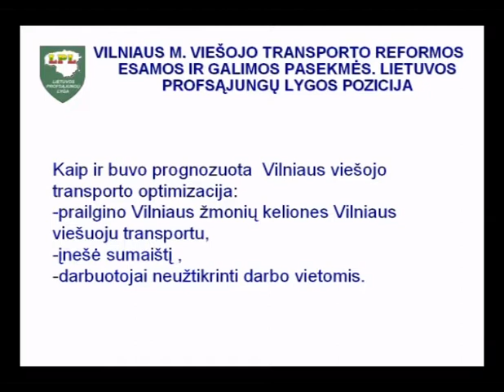2013-11-20 Konferencija. 11d - Lietuvos profsąjungų lygos pranešimas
2013 m. lapkričio 20 d. Vilniuje, Lietuvos Respublikos Seimo Europos informacijos biure, įvyko konferencija „Viešasis transportas. Situacija ir perspektyvos. Individualaus ir viešojo transporto santykis".
11 dalis - „Vilniaus m. viešojo transporto reformos esamos ir galimos pasekmės. Lietuvos profsąjungų lygos pozicija" - Lietuvos profsąjungų lyga, Vydas Puskepalis